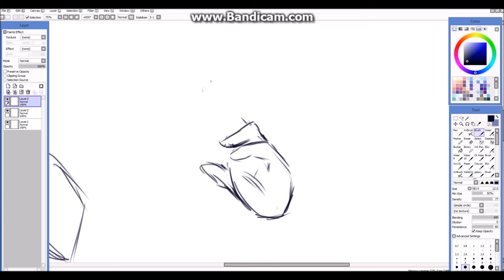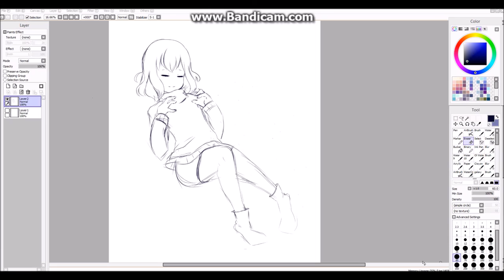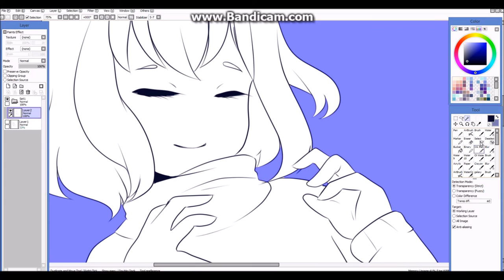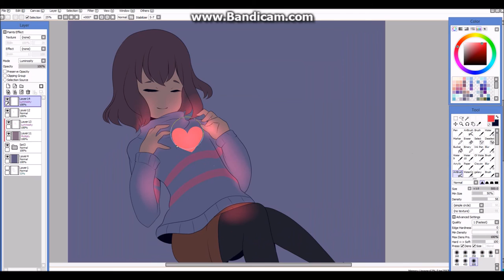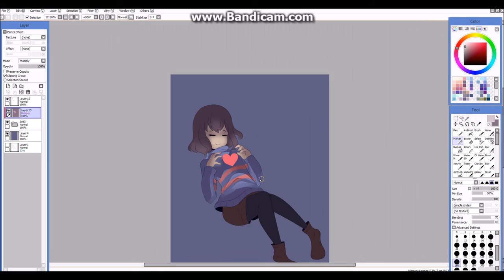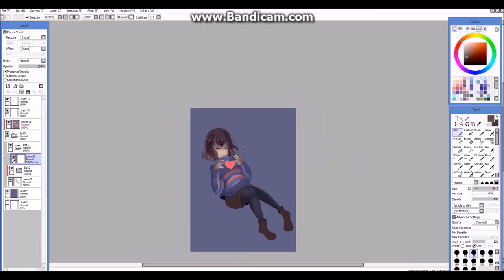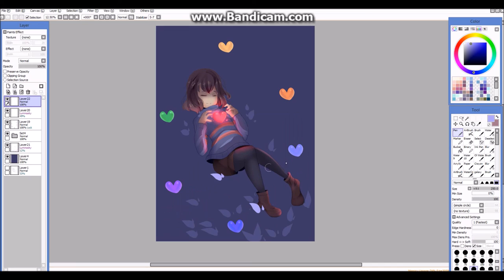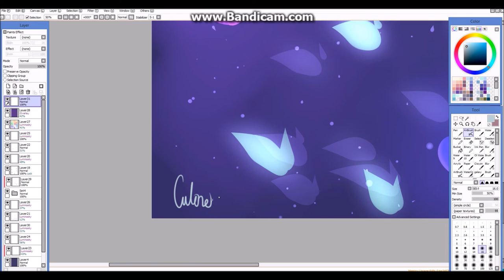Undertale: Frisk [SpeedPaint]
I'm uploading a day late ;^; School has been keeping me busy will all the assignments due lately. I really enjoyed this piece and I'm such fandom trash. I hope you all enjoy this video!
Intuos Wacom Tablet Small
Paint Tool Sai
Bandicam
Full Pic:
Video Game Remixes (He's so awesome!!)